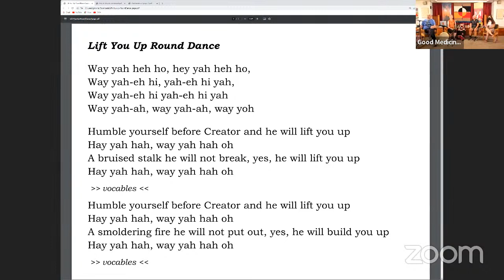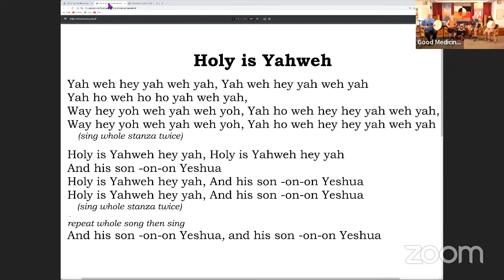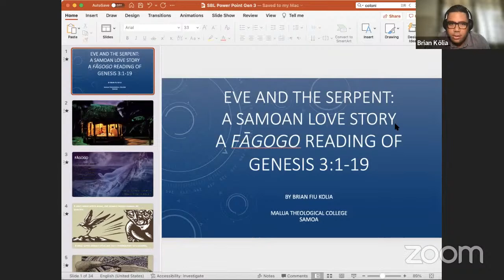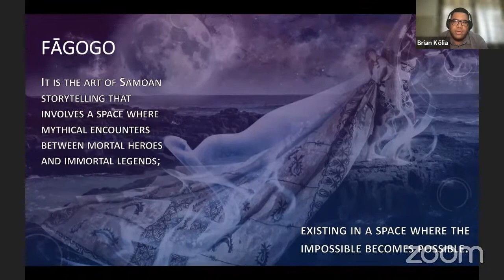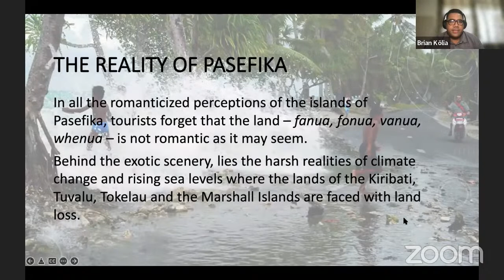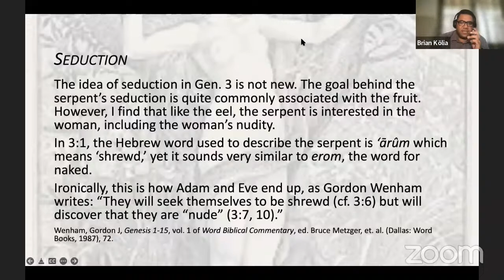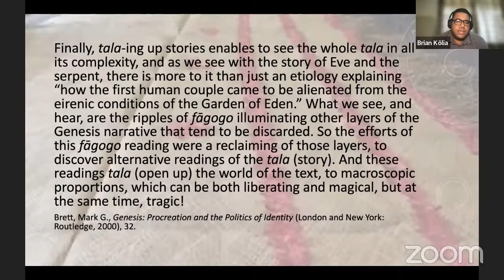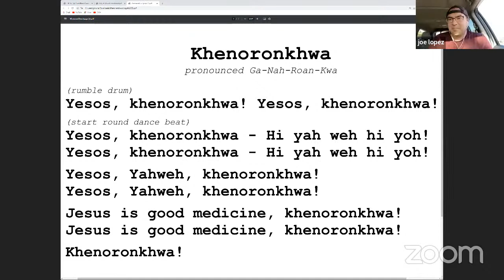Good Medicine Way 07/04/22 with Brian Kolia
Eve, the Serpent, and a Samoan Love Story:
A Fāgogo Reading of Genesis 3